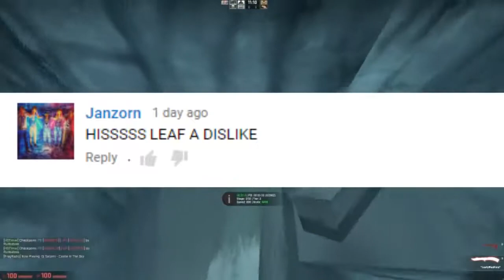LEAFY VS CRINGE GUY (LeafyIsHere Re-Upload)